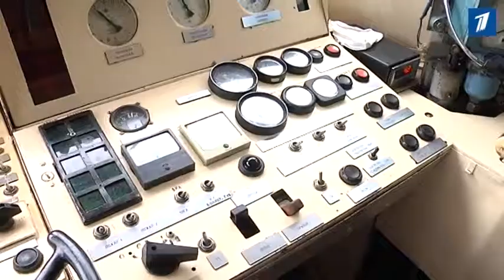GoRail закрыло железнодорожное направление на Питер